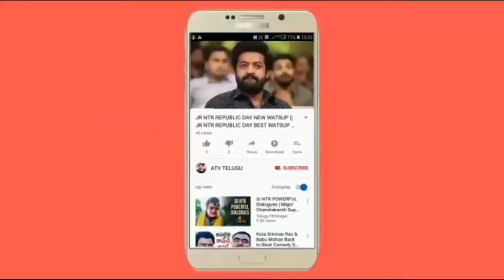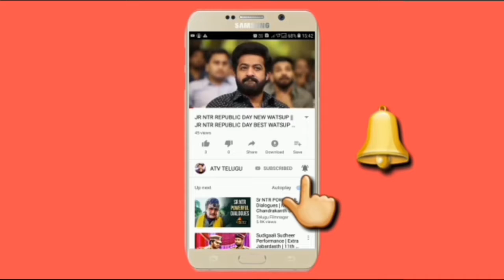EvvarikeeCheppoddu New Teaser || EvvarikeeCheppoddu Movie New Teaser || Basava Shankar